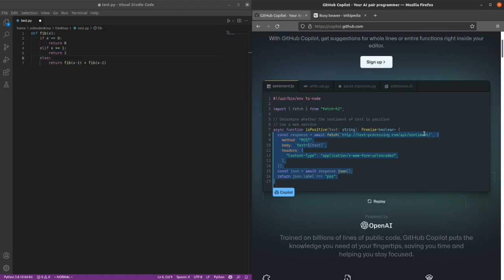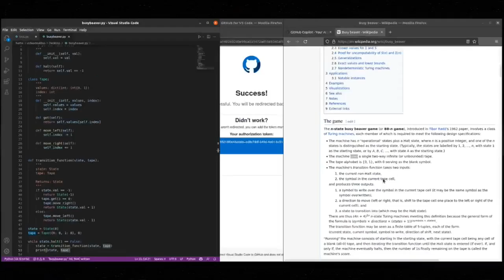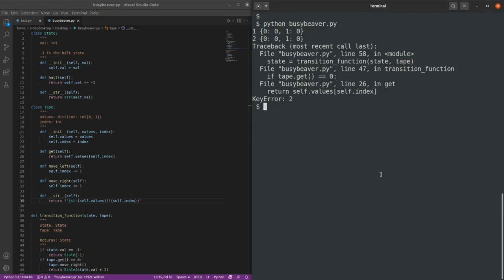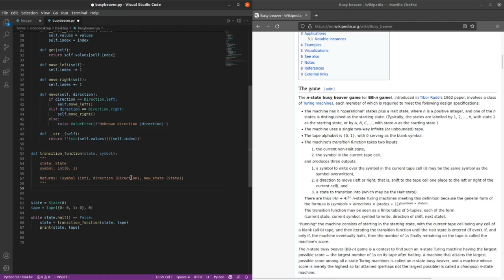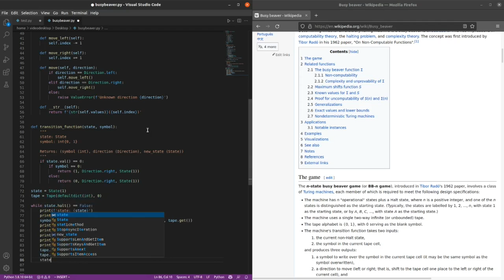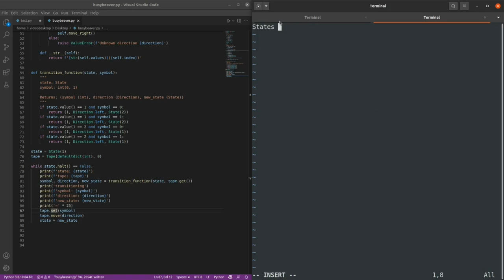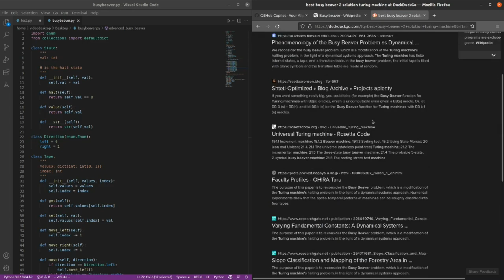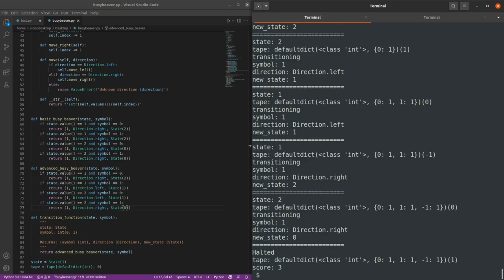Busy Beaver with Github Copilot